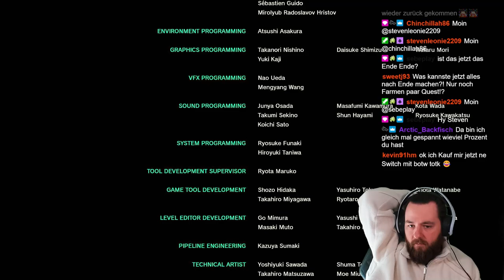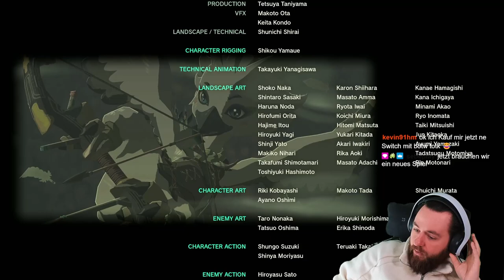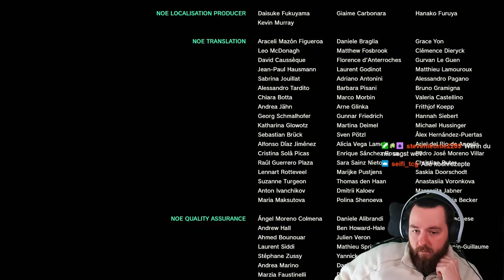DER LETZTE KAMPF GANON ZELDA TOTK Folge 8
00:00 Der Weg zu GANON
11:50 Kampf gegen GANON
38:40 Endcredit